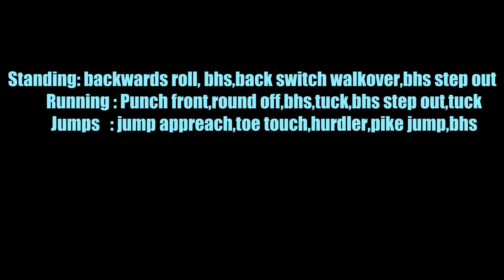S7 - Junior Tryout Video